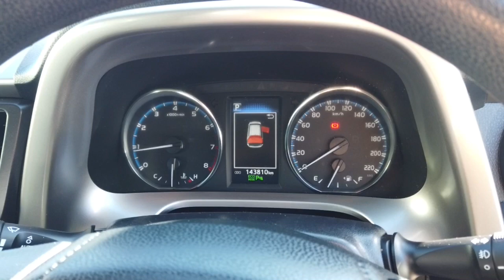2018 TOYOTA RAV4 Ellenbrook, Midland, Helena Valley, Guidlford, Greenmount, WA 6504908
Ink New 2018 TOYOTA RAV4 available in Ellenbrook, Western Australia. Servicing the Midland, Helena Valley, Guidlford, Greenmount, WA area.

Midland Toyota
163 Great Eastern Hwy